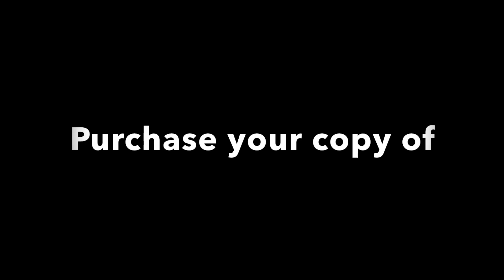Babbie Mason - Christmas Is A Time For Children (with Chaz Mason)